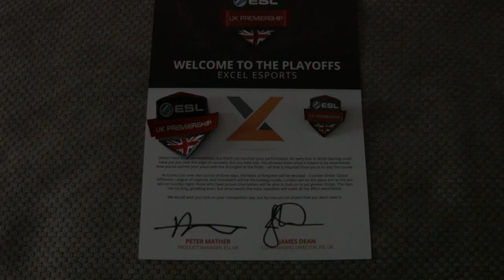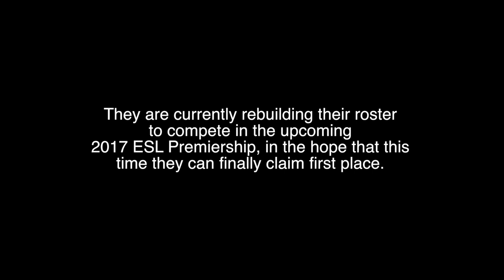ESLUK League of Legends Finals - An exceL Documentary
In this documentary we highlight the recent trip of our League of Legends roster to MCM London Comic Con, at the ExCeL Arena, for the ESLUK Premiership 2016 Summer Split play-off finals.

Credit for all gameplay and certain other footage goes to ESLUK, and we thank them for their continued dedication to UK eSports.

A full list of credits are found at the end of the documentary, but a huge 'thank you' must go to Jon 'Taty' Ellis and James Walker for conceptualising, filming and editing this video. Thanks also go to the players, for their superb effort and professionalism throughout the Summer Split - we look forward to returning to UK League of Legends in 2017.

We hope you enjoyed this documentary - if so, please give it a 'like'!